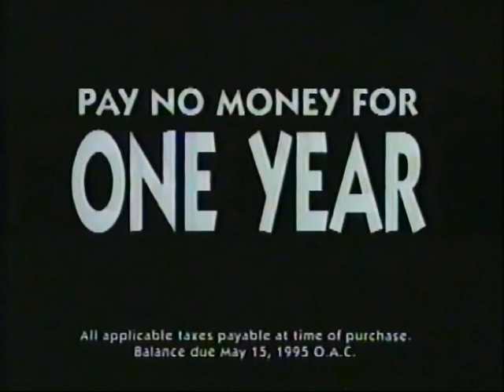Leons commercial from 1994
Pulled from VHS Tape of May 27th 1994 broadcast of ITV Edmonton